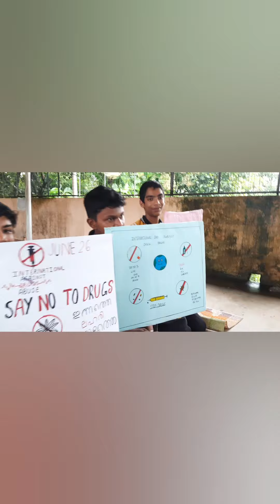Anti Drugs Day Highlights..